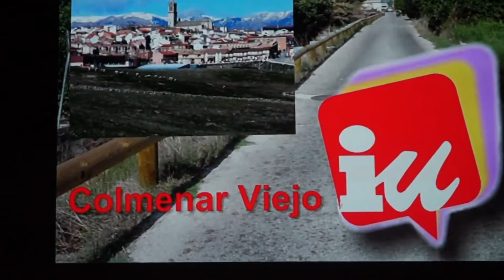Intervención de Sol Sánchez en acto electoral de UP IU Colmenar Viejo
Intervención de Sol Sánchez,candidata al congreso por Unidad Popular IU en acto electoral de IU Colmenar Viejo